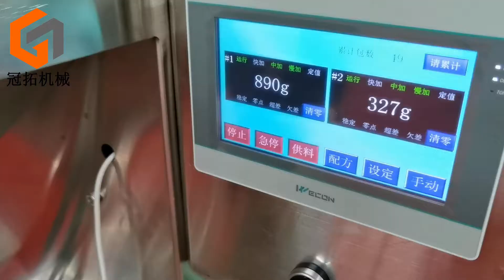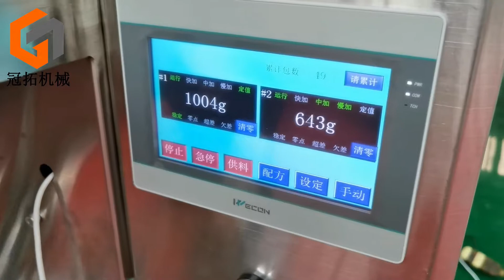100Gram -2KG grain ,nuts , all kinds of granule filling machine .